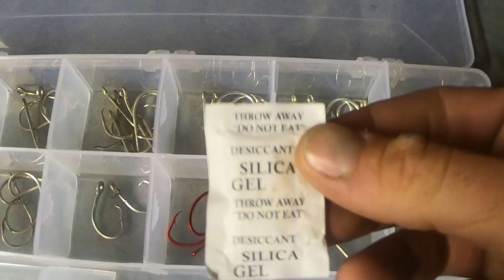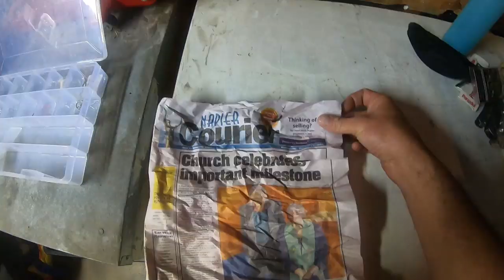Top 10 Best Fishing Life Hacks of All Time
AMAZON LINKS TO PRODUCTS FEATURED IN THIS VIDEO :

HEAT SHRINK
SILICA BAGS
STUBBY COOLER
SAFETY PINS
MAKITA DRILL
CD CASE
CABLE TIES

My Top 10 most useful fishing hacks.

10- how to keep your fishing line holder from un-spooling itself
9- quick and easy DIY Hook Keeper
8-  how to easily remove old fishing line from reel
7- how to spool fishing reel with braid
6- how to keep sinkers from smasing and damaging your boat
5- how to neatly store pre made fishing rigs
4- how to keep your hooks, swivels and other fishing gear from rusting
3-  how to neatly store fishing hooks, swivels and other fishing gear in your tackle box for easy access
2- how to remove backlash from your bait caster reel
1- how to measure fish easily and not lose them while doing so